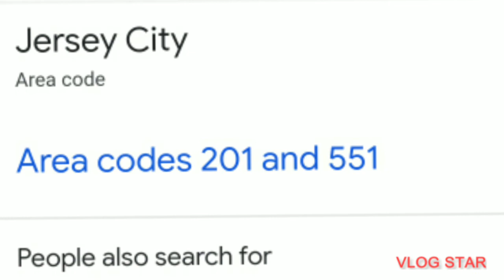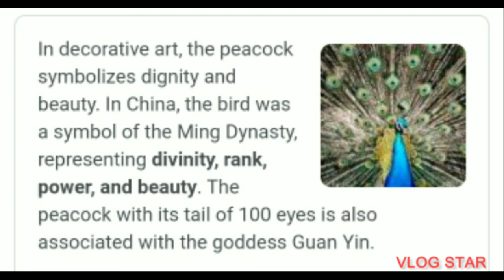Saint Peters Peacocks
Edit with Vlog Star app